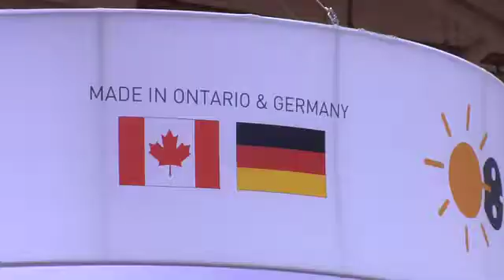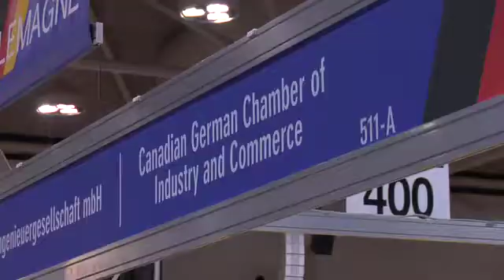The Future Is Solar: Creating Business Opportunities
Learn more about how solar energy is creating jobs and bring investment to Ontario.  For more information and to show your support for solar energy in Ontario and Canada,